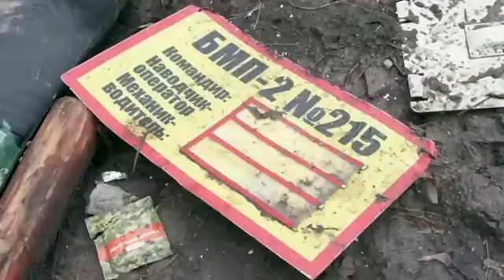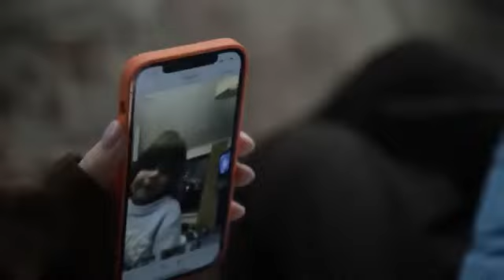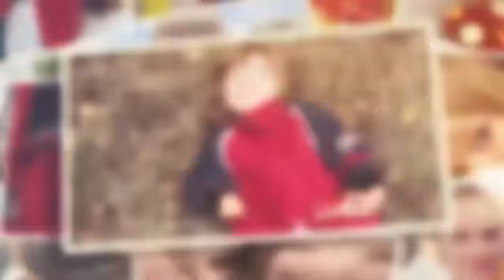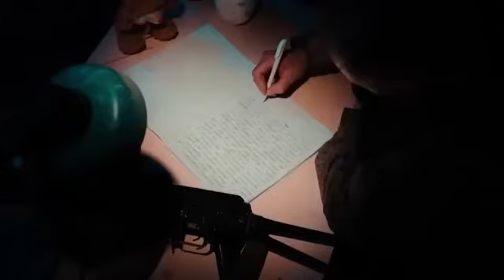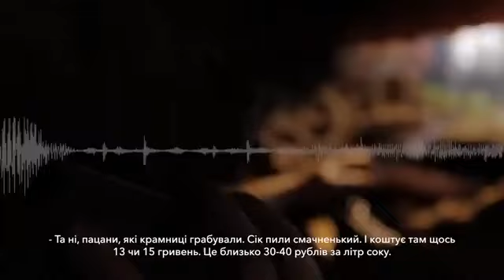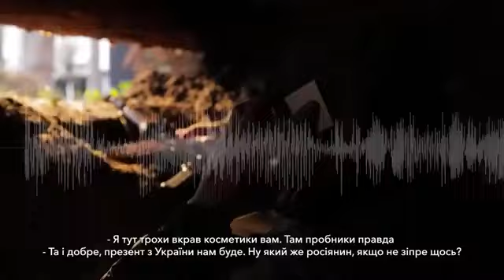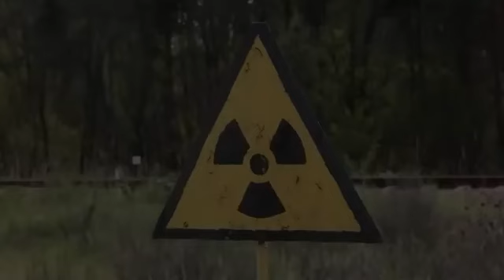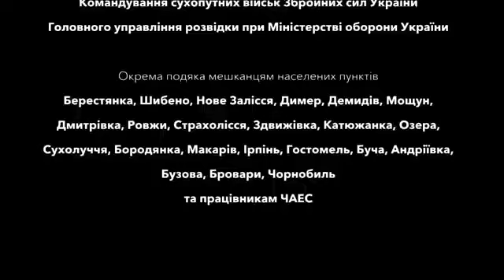Пригоди Ваньки окупанта 2 серія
Документальный проект «Приключения Ваньки-оккупанта в Киевской области» снят по заказу канала 2+2 совместно с Министерством Обороны Украины. За основу взяты личные записи русских солдат, а также ежедневник, найденный на территории местной школы в селе Катюжанка, где находился командный пункт оккупантов. В этих записях российский военный откровенно пишет, как и зачем был отправлен в Украину, пытается понять цель войны, критикует действия руководства рф и откровенно рассказывает о безжалостных допросах украинцев.

Использовано видео: Военного телевидения Украины.